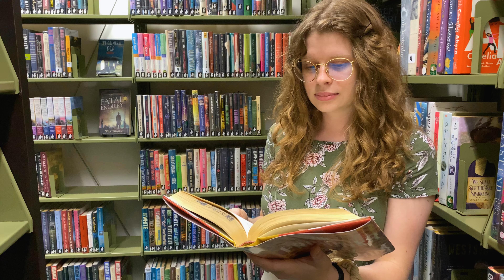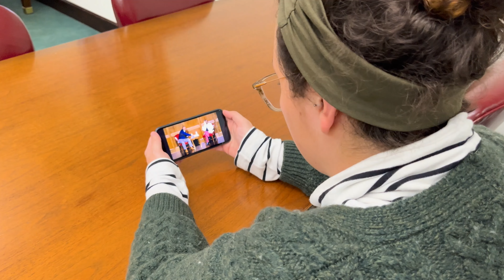BPL Celebrates 100 Years!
Get ready for one of the biggest celebrations in Bexley because in 2024 your library is turning 100! We're elated to kick off a year-long celebration to tell our incredible story and share how much we appreciate being part of this amazing community. Brace yourself for an outstanding lineup of dynamic authors, special events, and fun activities! We can’t wait for you to join us throughout this extraordinary year of enlightenment, engagement, and inspiration at the library.

Check out BexleyLibrary.org/100years for more information!

Credits:
- Director - Joshua Bryant
- Intro - Ben Heckman (BPL Director)
- Poem - “Books, Please” by Mary T Zimmerman
- Narrator - Jen Breitigan
- Special thanks to Ken Zimmerman for being so inviting and Brandon Abbott for the additional footage of the Jake Reed Trio with Laura Camara
- Extra special thanks to the BPL staff and Bexley community for allowing us to capture a little bit of the magic we see every day at the library